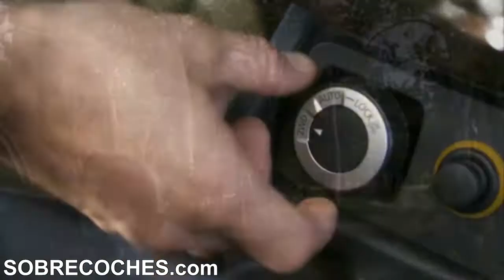Dacia Duster (Vídeo promocional) - SOBRECOCHES.com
Dacia Duster es el nuevo producto de la marca rumana, tras el Logan, Logan Break, Sandero y Sandero Stepway, un modelo que ya ha sido dos anticipado en forma de concepts-car con el Dacia Duster Concept y el recientemente desvelado Dacia Duster Trophée Andros. Puedes ver todos los detalles en SOBRECOCHES.com